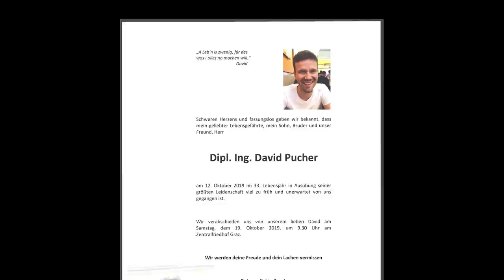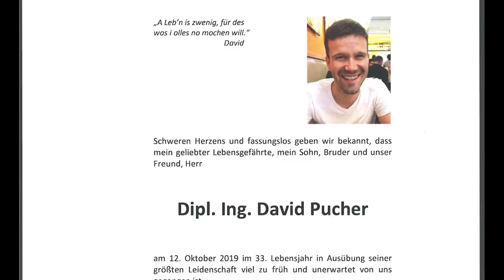Pannoniaring ONBOARD | YAMAHA R1 | YART | Matthias Meindl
Zu den Rennstrecken Events:
Für Einsteiger:

Die Blickführung!